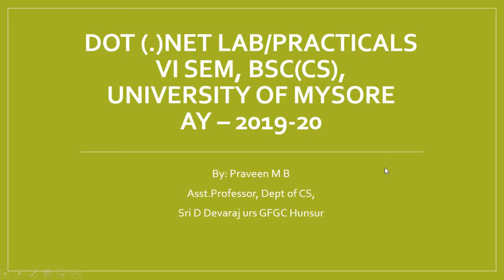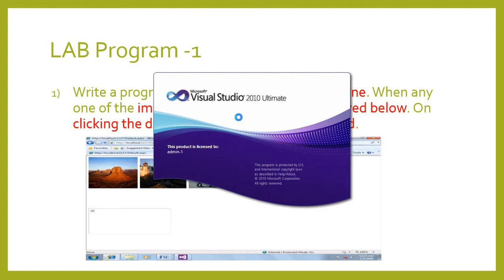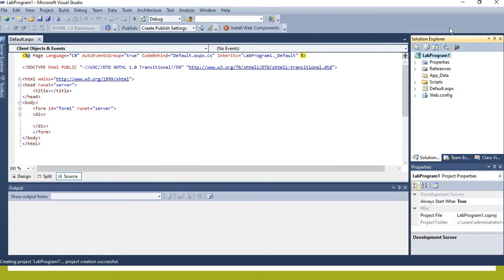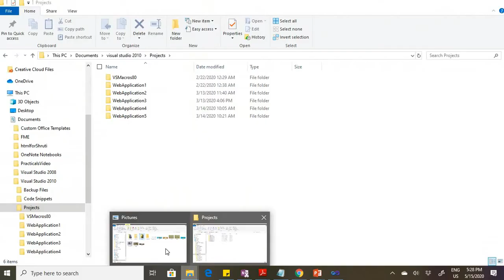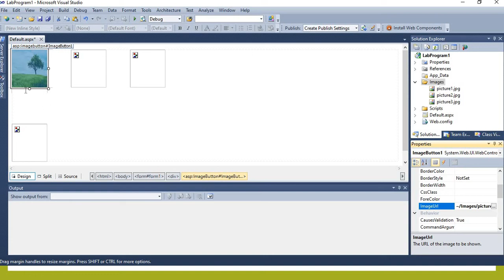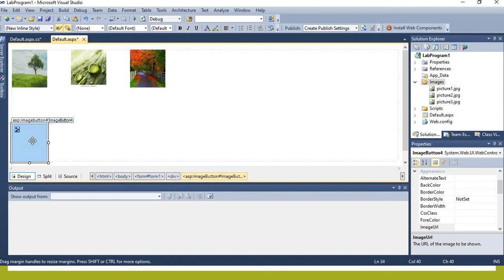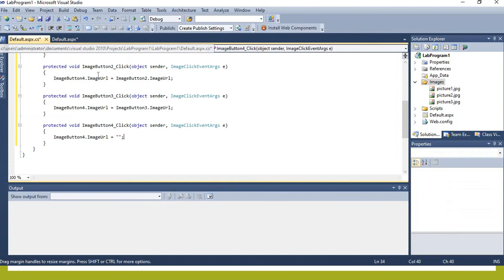ASPDOTNET Lab Program - 1: When any one of the images is clicked, it must be displayed below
This is for the ASPDOTNET Lab Program - 1 for the BSc(CS) VI Sem students of University of Mysore.
1) Write a program to display three images in a line. When any one of the images is clicked, it must be displayed below. On clicking the displayed image it must be cleared.